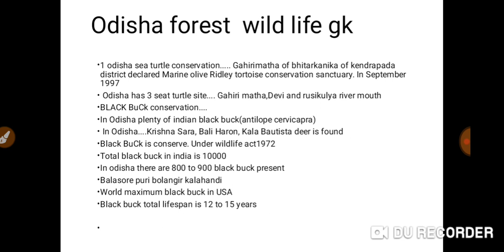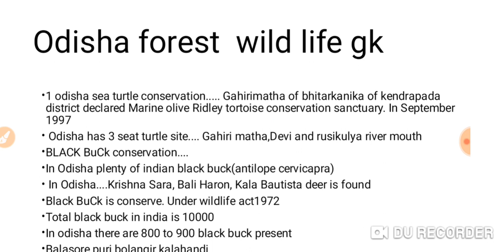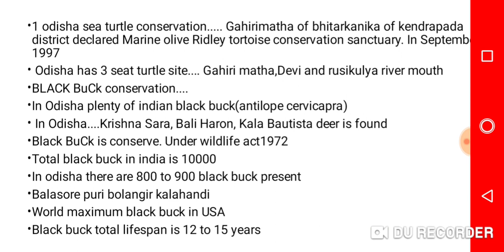Odisha forest guard gk odisha wildlife part 2